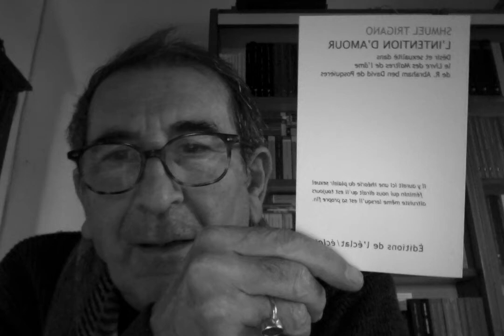4. Shmuel Trigano : L'intention d'amour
Dans un traité de droit talmudique écrit en Languedoc au XIIe siècle, R. Abraham Ben David de Posquières (l’actuel Vauvert), pose la question du désir et du rapport amoureux dans des termes que ne désapprouverait pas la sensibilité contemporaine. En fondant l’authenticité de ce rapport sur l’intention, il esquisse une philosophie du couple visant à préserver la personne dans l’être désiré et à éviter de l’instrumentaliser à des fins de jouissance égoïste. Au point que l’on pourrait dire qu’il n’y a pas de rapport « sexuel » dans le rapport amoureux... L’interprétation que Shmuel Trigano donne du dernier chapitre du Livre des maîtres de l’âme dévoile un paysage insoupçonné dans l’univers médiéval de la Loi juive, où l’on sent le frémissement de la Cabale provençale naissante.